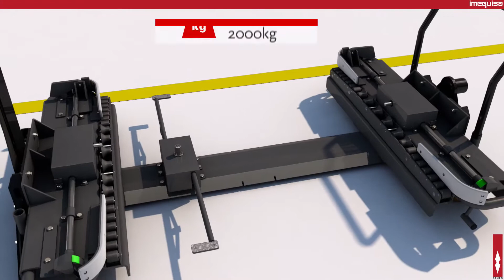Stakehill and Imeguisa Demonstration